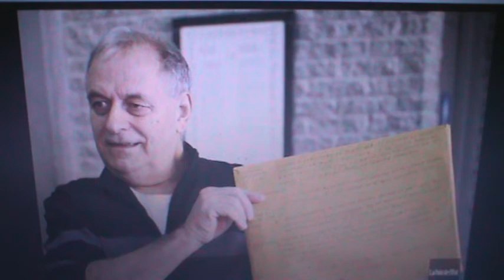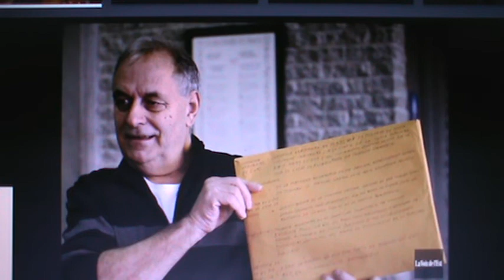2022 16 FÉVRIER SA MAJESTÉ 2 DE 2 RÉPONSE SUR SA NÉCESSAIRE EXISTENCE EN CANADA DU RÈGNE HUMAIN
Cette réincarnation vous redonne un autre support sensible, celle de votre âme spirituelle du règne humain, elle vous permettra de vous exprimer dans l’honneur et dans la dignité du règne humain. Le règne humain n’existe pas sur notre planète. La science reconnaît le règne animal, le règne végétal et le règne minéral. Dieu a créé le règne animal, le règne végétal et le règne minéral pour assurer notre subsistance du RÈGNE HUMAIN de notre facto vraie nature humaine non juridique et non judiciaire. J’ai reçu un chèque de $1000.00 mille dollars ex nihilo sans provision provenant de la Caisse Desjardins Centre Ville de Québec, du 150, rue Marie-de l’Incarnation Québec, État National du Québec G1N 4G8. Il est libellé de mon nom de baptême Joseph-Jacques-Antoine-Pierre sans nom de famille. Il est adressé ay numéro civique de MONSIEUR NORMANDIN FAUSSEMENT NÉ LE 13 JUIN 1951. Un nom de baptême est un nom judiciaire c'est-à-dire illégal et non conventionnel alors que le surnom est le nom légal de famille écrit au complet en lettres majuscules NORMANDIN né le 13 juin 1951 alors que tous les noms de famille au Canada son né par la Loi VI FRUCTIDOR DE L’AN II DU 23 août 1794. Je dois préserver ce chèque en le confiant à quelqu’un de confiance afin de forcer nos gouvernants à reconnaître la facto vraie nature du règne humain non juridique à qui ils ont confié la personnalité juridique selon l’article 1 du Code civil de l’État National 1960, 1968, 1997 et 2000 du Québec. Une facto vraie nature humaine n’est pas une personne; c'est-à-dire qu’elle n’est pas titulaire de droits et qu’elle n’est pas assujetti à l’obligation de débiteur. La facto vraie nature humaine déroge dans son existence naturelle à toutes les garanties juridiques et à toutes les obligations de débiteur. La dérogation aux libertés fondamentales et aux garanties juridiques est et reste imprescriptible dans le règne humain, comme le ROI EDOUARD VII au chapitre 38 sanctionné le 23 mai 1901déclarant les commissions de tous les juges sans exception des dites cours sans préciser lesquelles à l’avenir, continueront et resteront en pleine vigueur nonobstant les changements de règne à au autre souverain.